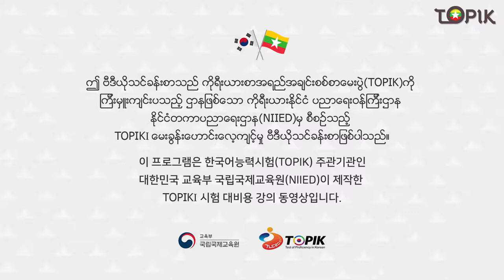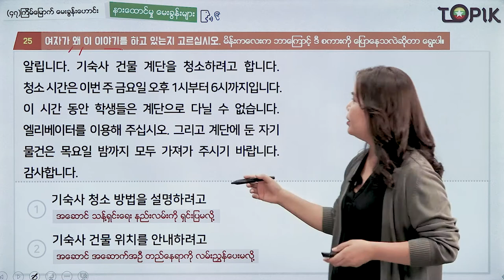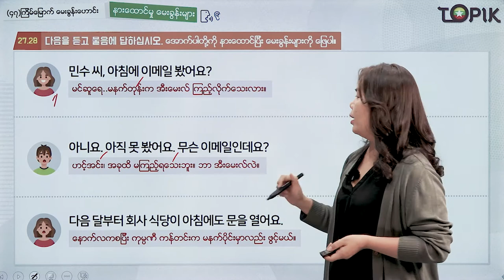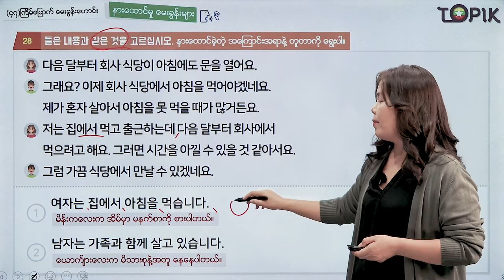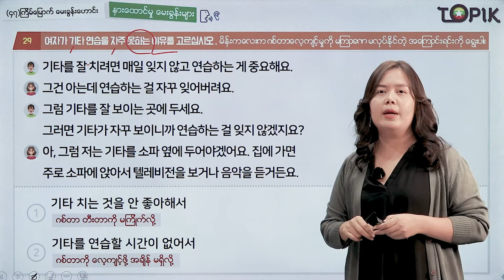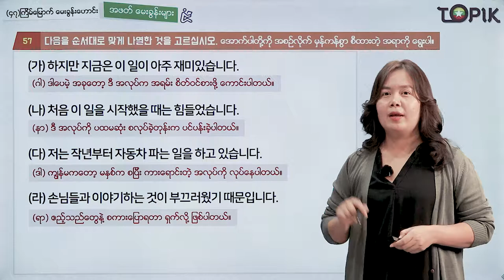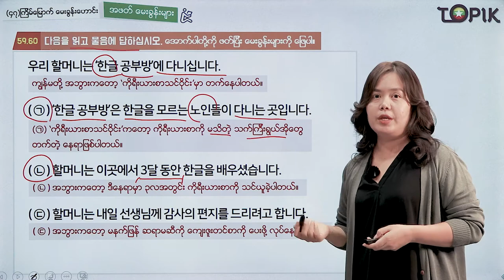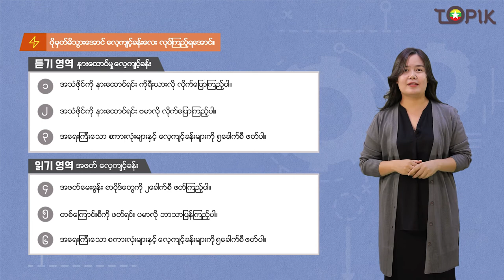TOPIK I 강의47회_06 (Myanmar)